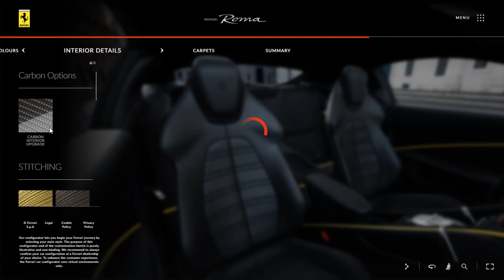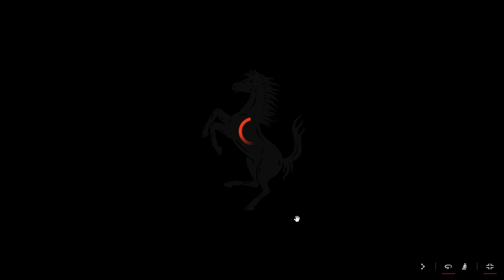Ferrari Roma 2020 Blu Roma Configuration And 360 Degree Video (No Commentary)